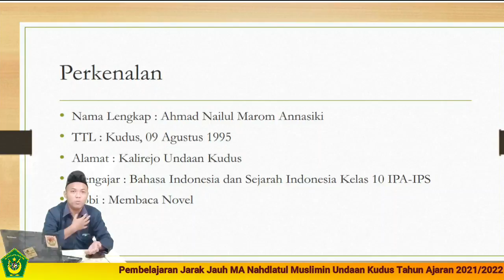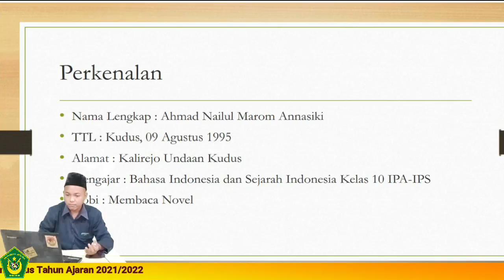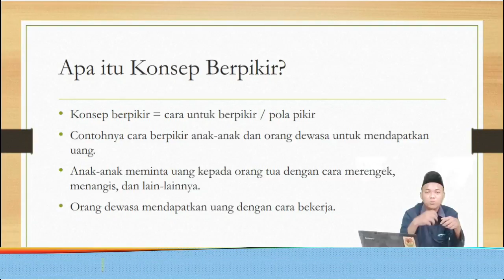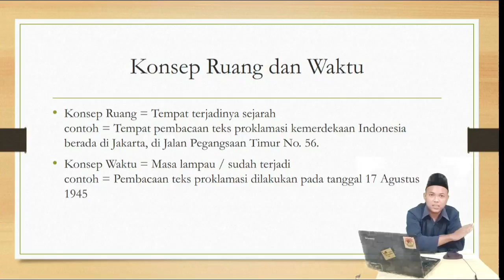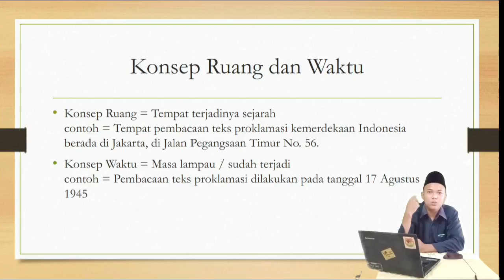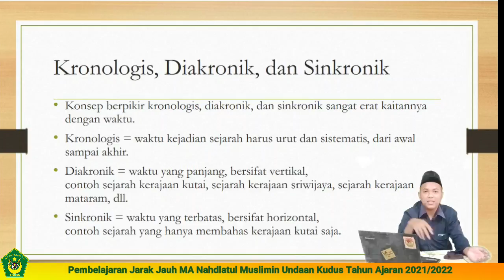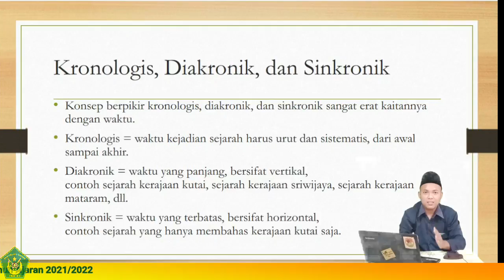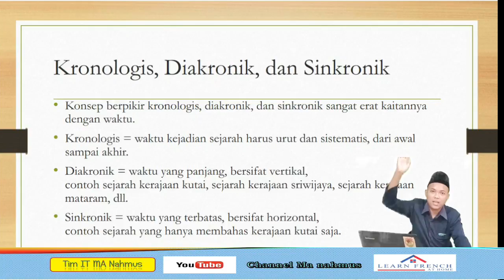SEJARAH WAJIB KELAS X PERTEMUAN 1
Konsep Berfikir Dalam Sejarah